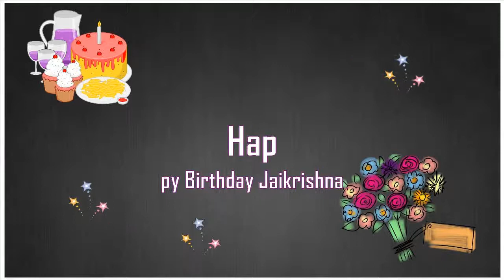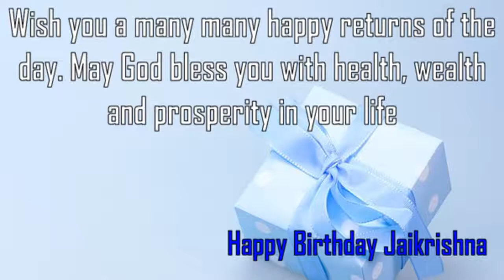Happy Birthday Jaikrishna Image Wishes✔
Happy Birthday Jaikrishna Images. Send Personalized happy birthday wishes to Jaikrishna in 1 min by visiting
GreetName has thousands of image templates to choose from based on gender, age, and relationship. Pick the best image template. Enter Your Name and click 'Generate Personalized Image' button. You can share Jaikrishna picture birthday wishes to any social network such as Facebook status, Whatsapp status, Instagram, Twitter, Google+, etc